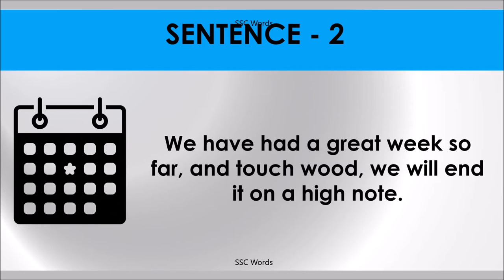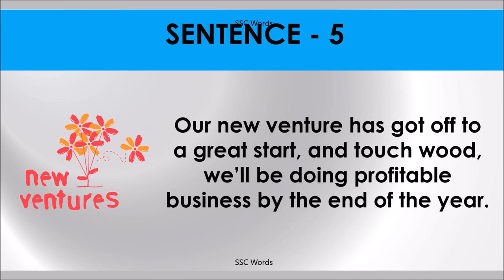KNOCK ON WOOD TOUCH WOOD Idiom 689 # Meaning and five sentences # SSC Words